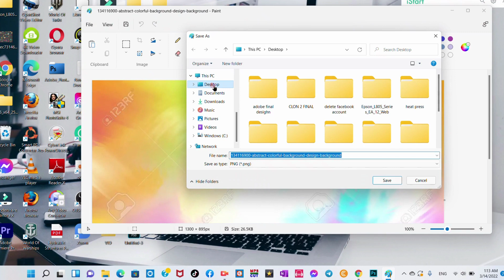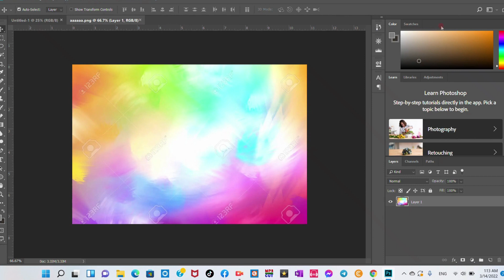couldn't complete your request because it is not the right kind of document. Problem on photoshop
The fix couldn't complete your request because it is not the right kind of document. Problem on photoshop